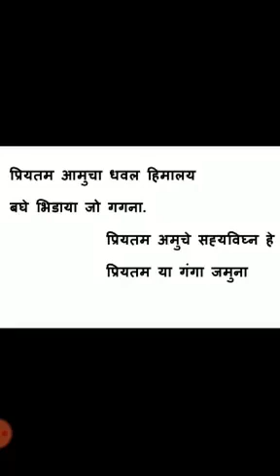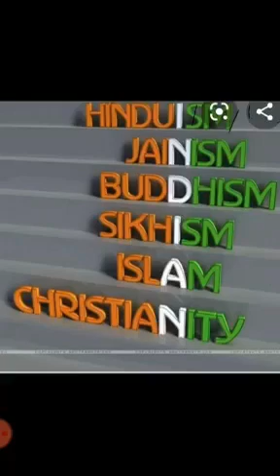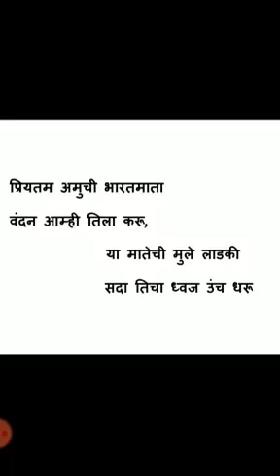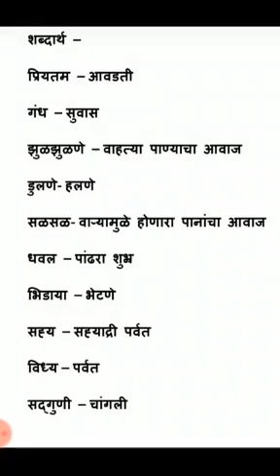इयत्ता: सहावी: मराठी: कवीता 1: भारतमाता